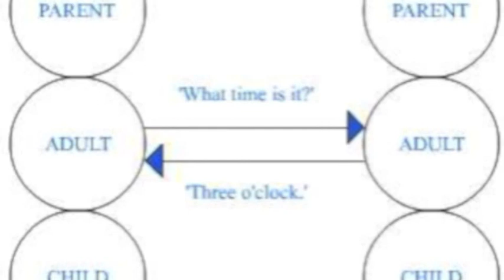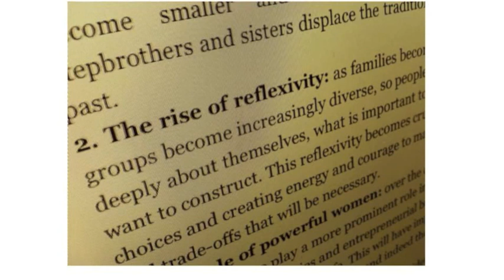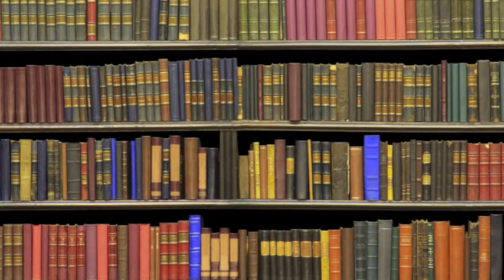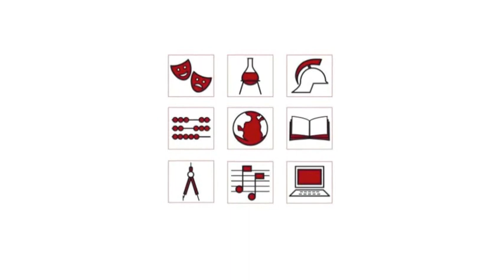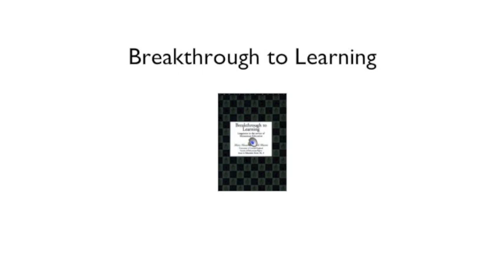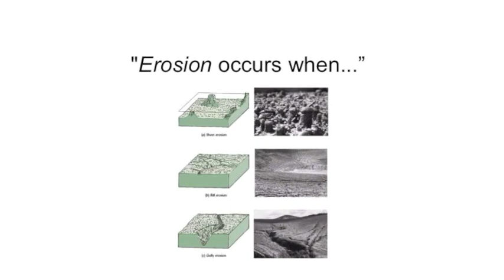Breakthrough to Learning - Matthew Moss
An explanantion of Breakthrough to Learning at Matthew Moss High School in Rochdale, UK.